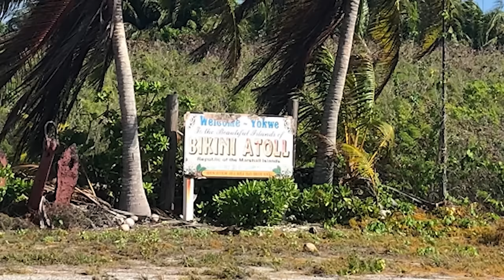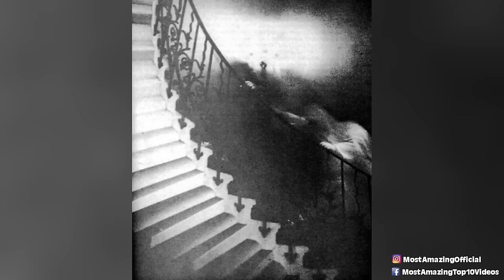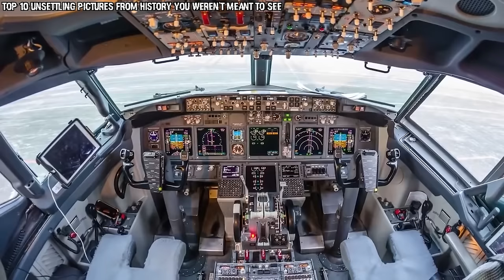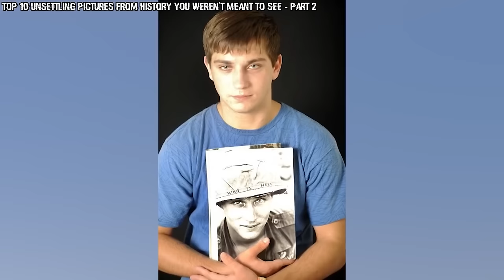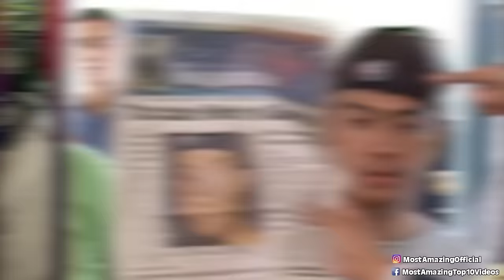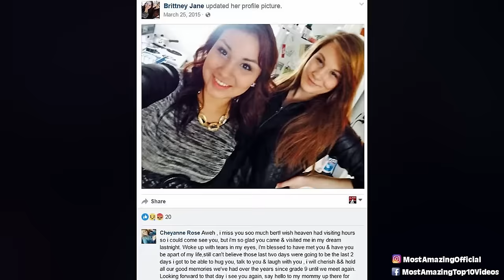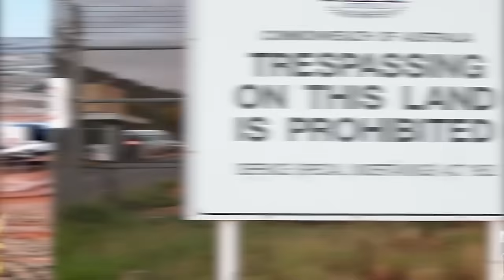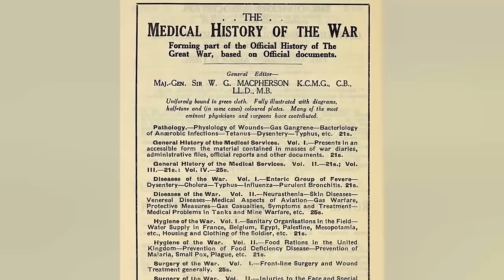Top 10 Dark Pictures From History That Can't Be Explained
Prepare to dive deep into the shadows of the past as we uncover the "Top 10 Dark Pictures From History That Can't Be Explained". These images, captured in the annals of time, hold secrets and stories that continue to baffle historians and enthusiasts alike. From eerie apparitions to perplexing phenomena, each picture is a testament to the mysteries that history has left behind. Join us on this chilling journey as we attempt to decipher the undecipherable, and remember, sometimes the past refuses to be explained.

Time Codes:
0:00 The Salem UFO
20:26 The Net Test
40:49 The Attic
1:02:22 Solo Hike
1:24:44 Jail